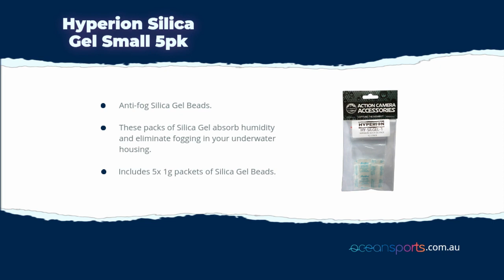Hyperion Silica Gel Small 5pk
Anti-fog Silica Gel Beads. These packs of Silica Gel absorb humidity and eliminate fogging in your underwater housing. Includes 5x 1g packets of Silica Gel Beads.